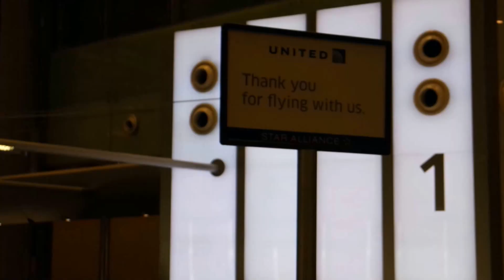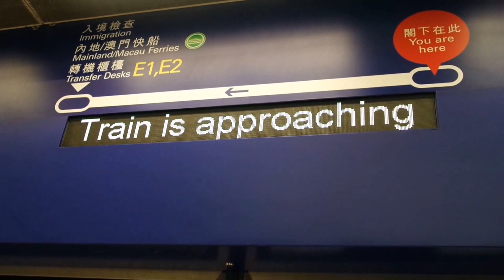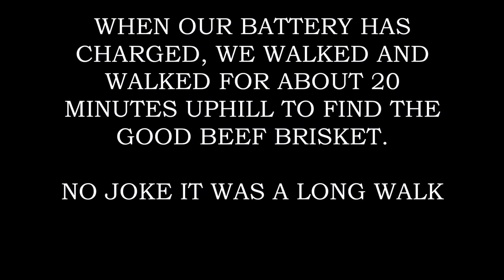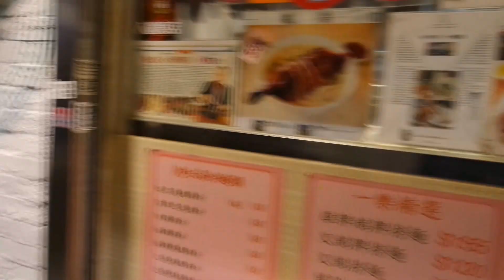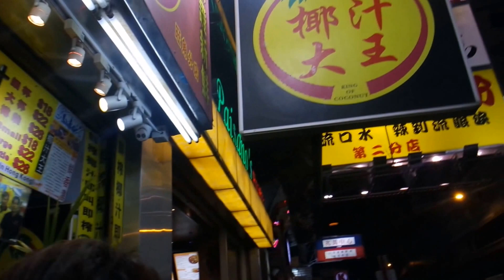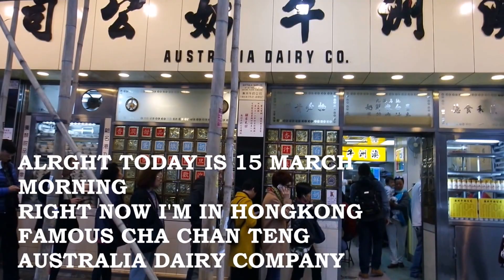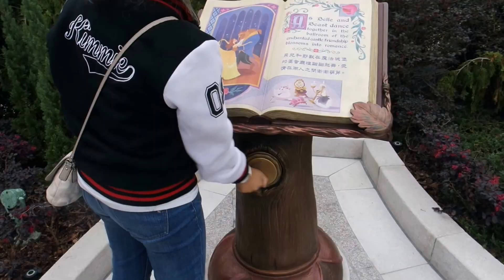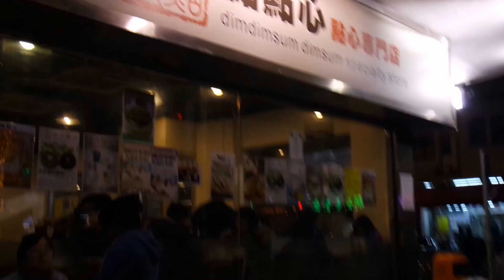Hong Kong Trip Part 1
Part 1 of our trip to Hong Kong. It'll be too long to be in just one video. So here goes!

SUMMARY:
Osim foot massage
Premium economy
Too many transits
Disneyland